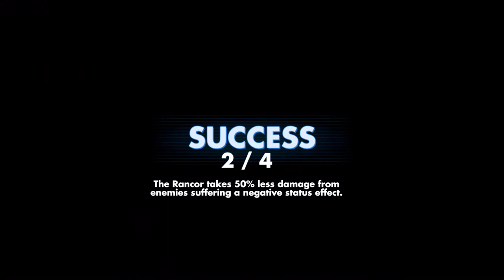Still autoing Rancor with my Vader not Zader (P4 with only 3 toons!)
Thrawn, Tarkin and Jyn actually completed P4 after losing Gar and Vader